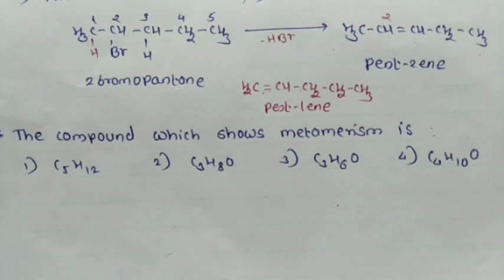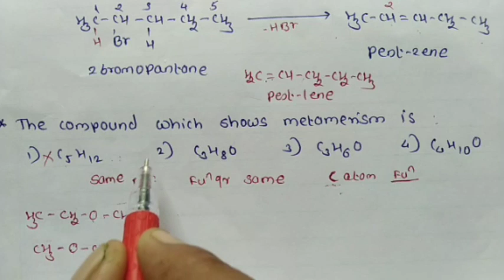NEET Exam -2021 ll Organic chemistry ll Part-2 ll Questions with full analysis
Organic chemistry
Questions with full analysis